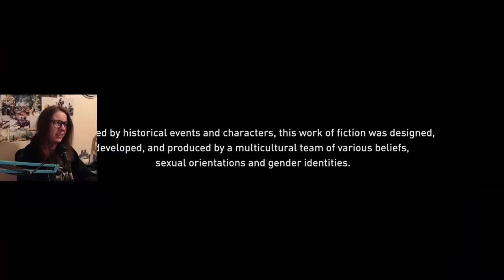Gakuto_Bongo Plays Assassin's Creed Valhalla - Pt. 154